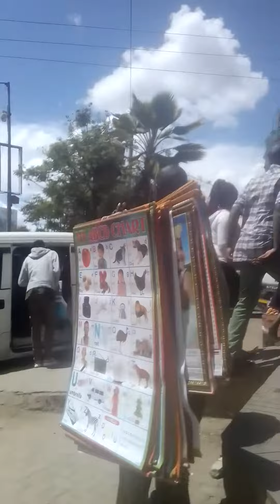A view of machakos town on a Sunday afternoon